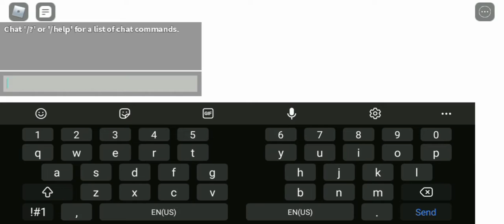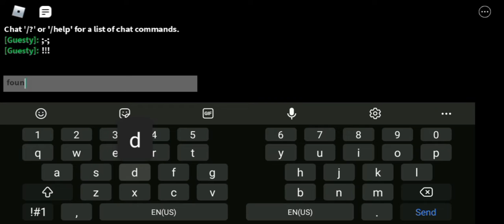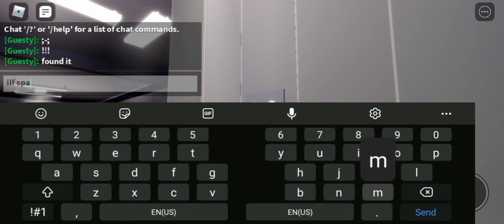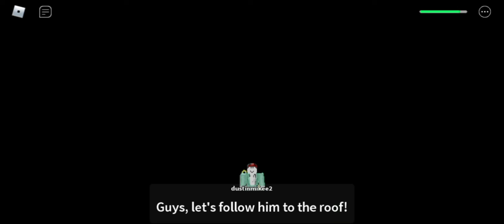Roblox: Holmes Hospital [Deathless] *Speed up*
Songlist:
0:00 Suzuki Konomi - My Days
4:28 Verse One - The Last
7:35 Verse One - Aether Lens
10:02 Verse One - Blue Edge